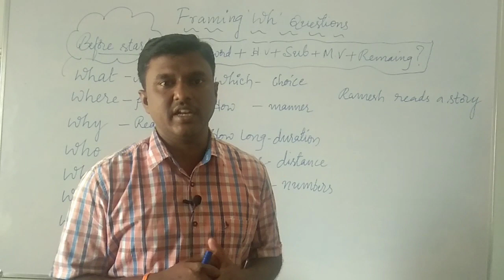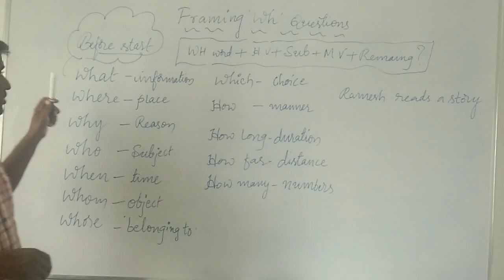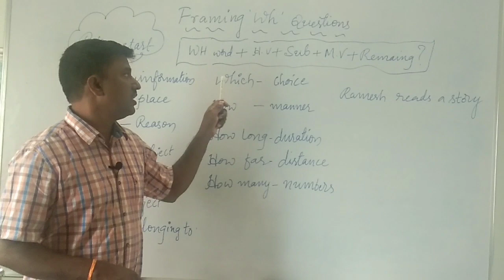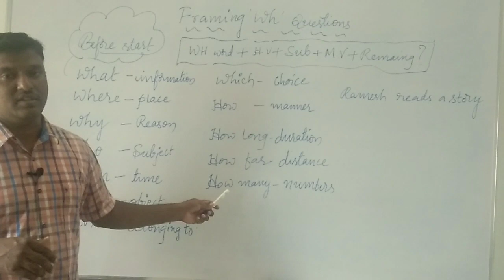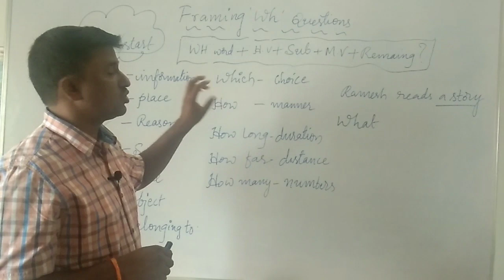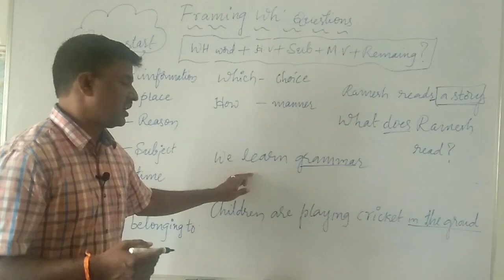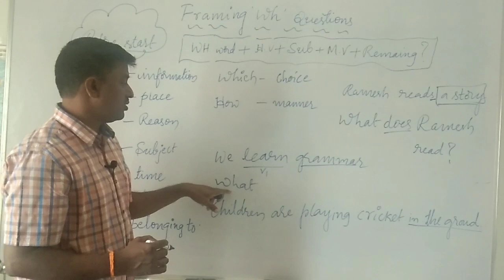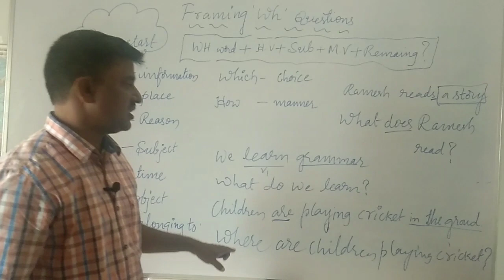Framing 'WH' Questions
This video gives you an easy way of undesrstanding how to frame 'WH' questions using different 'wh' words like what,where,why,how, how many & etc.